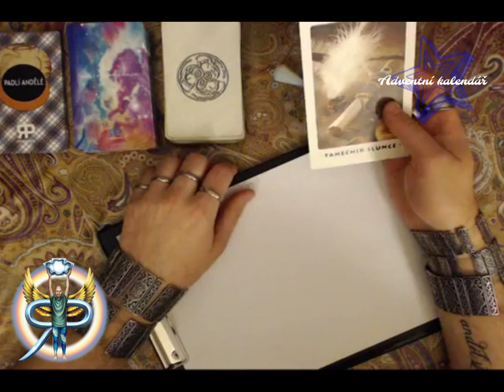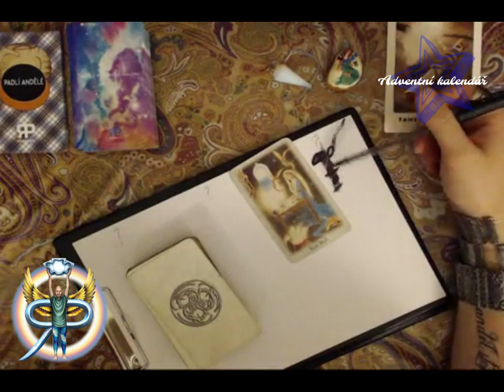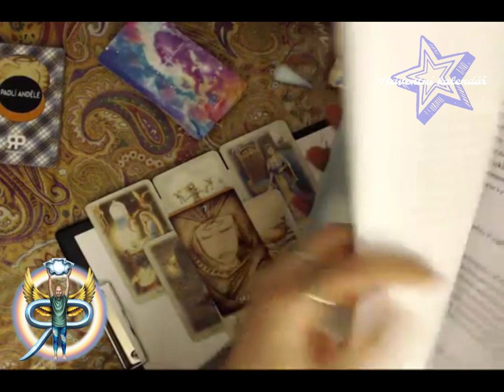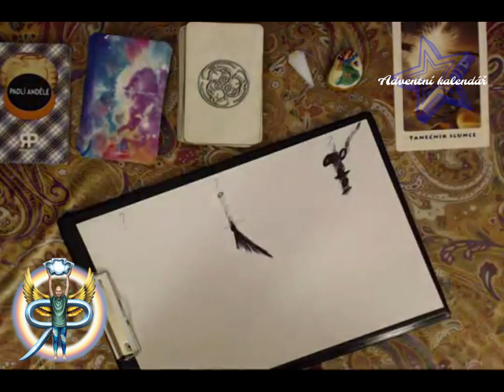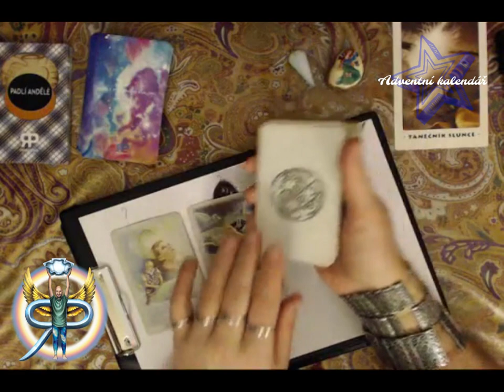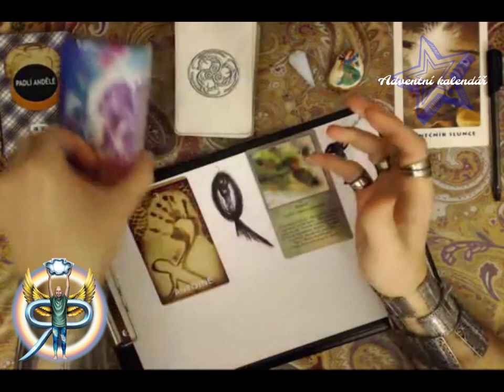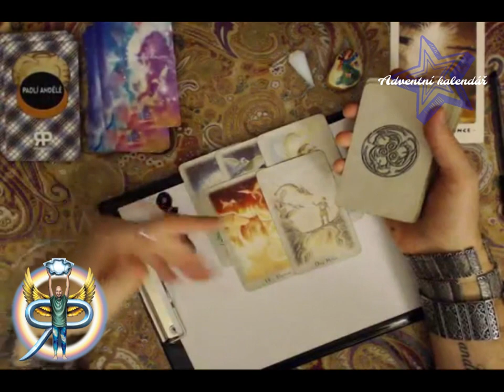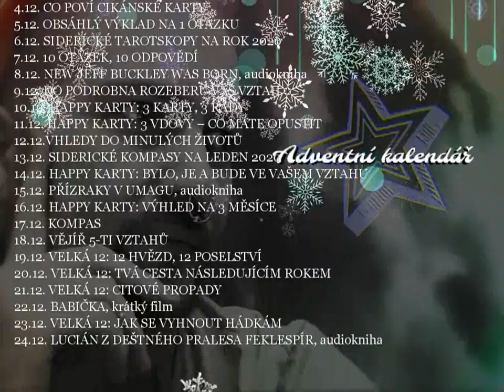Adventní kalendář 3: Výklad na 1-3 dotazy